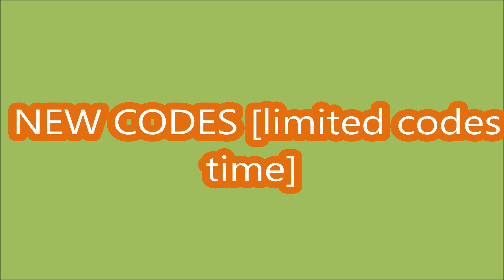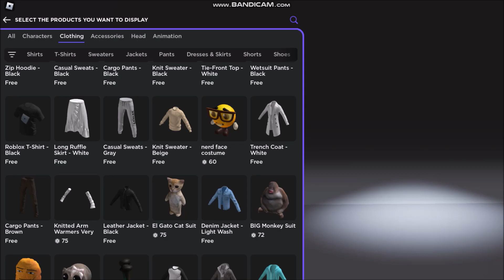*NEW CODES MAY 23, 2024* Outfit Square X adidas ROBLOX | LIMITED CODES TIME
Outfit Square X adidas